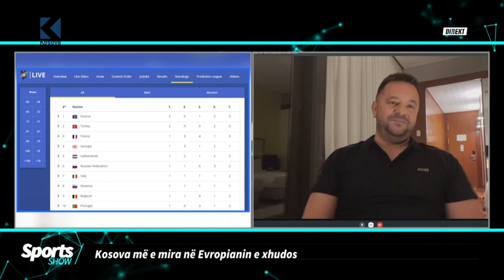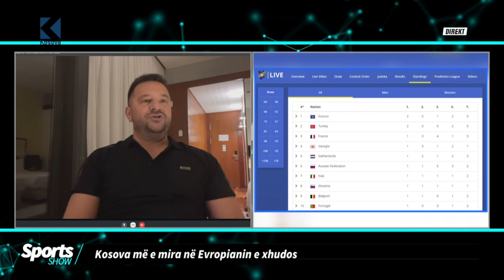Kuka: Tani zyrtarisht Kosova shteti më i fuqishëm në xhudon evropiane - 18.04.2021 - Klan Kosova